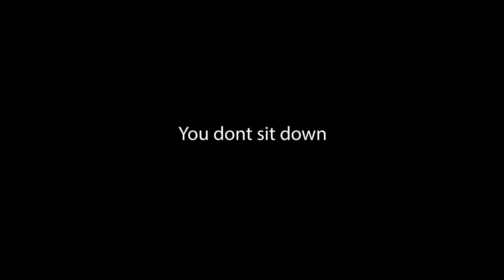Baby SHARK Do Do Fishing Port Phillip bay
A hammer head shark visit's Port Phillip while we are our fishing for squid and Snapper. A video with  kenny & brett go fishing .
Australia is a noisy democracy, but there are a few things we can all agree on: There’s nothing more fun and exciting than fishing in Australia.
Fishing in Australia is a family activity, an excuse for everyone to get together – MOM, Dad and the kids. Grandma can join in too! Reedy’s Rigs makes high quality fishing gear and equipment for the whole family.
Yes, our prettied fishing rigs are just as useful to the professionals as they are to recreational fishers or those who enjoy fishing as a hobby or a sport.
Our Paternoster rigs such as the Flasher Rig are easy to use, highly effective and guaranteed to catch fish in their dozens, no matter which method you use or where you fish, on a boat, or on land.
Reedy’s is one of the most trusted and family friendly fishing brands in Australia. If you have purchased our fishing rigs before, you already know how good they are. If you haven’t already, well, what are you waiting for!
We believe in constant and continuous improvement, and we are happy to announce that the launch of a brand new fishing rig, by far the best fishing rig on the market, the Reedy’s Ultra Rig!
Introducing Reedy’s Ultra Rig
Reedy’s Ultra Rigs is a new and advanced type of fishing rig. It is a prettied, Paternoster rig that uses UV fibre and glows in the dark.
What’s a Paternoster Rig?
Reedy’s Ultra Rig is tied in a Paternoster formation. Using Paternoster rigs is one of the best long distance methods for catching fish. You can also use this method mid-range from close-in.
A Paternoster  such as Reedy’s Ultra Rigs has two main parts: One that has the lead attached and the other that has the hook attached. The main purpose of this rig is to offer as little resistance as possible to the fish, just as it moves off the bait.